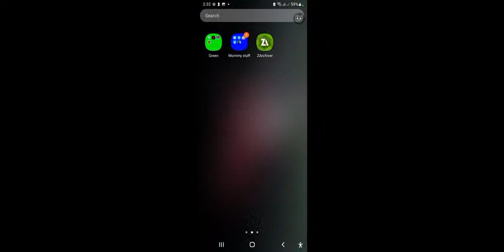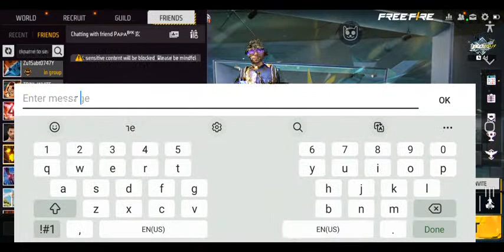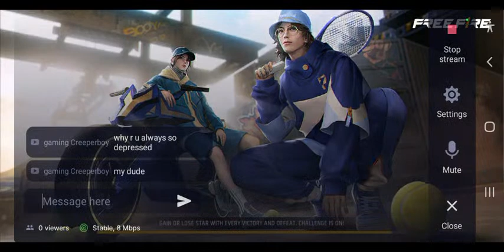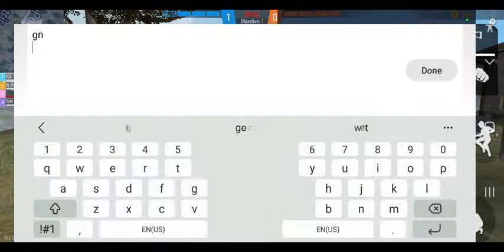Garena Free Fire Livestream:Depressed☹️|4V4,KNOCKOUTS, 2V2 AND 3V3| NALDO FF